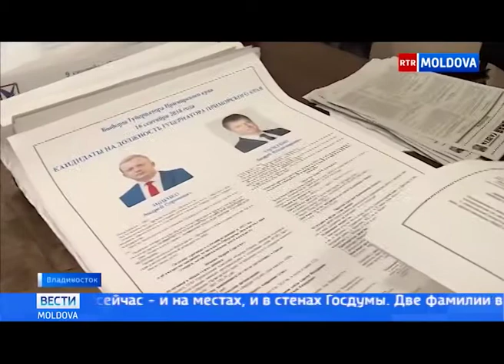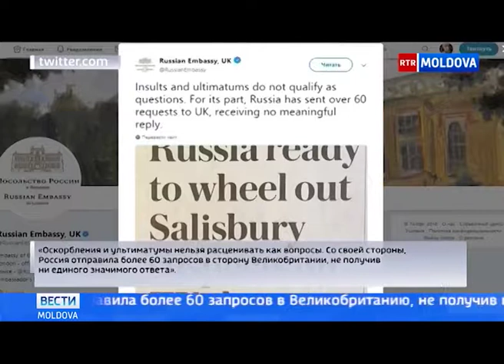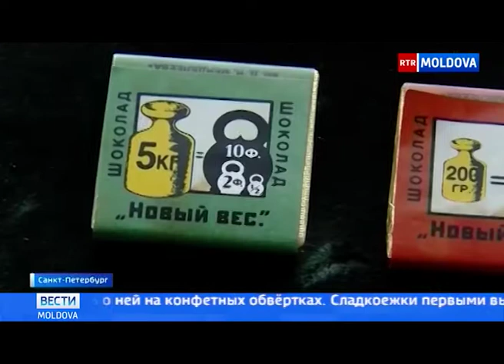Эфир от 14.09.2018 // 20-00